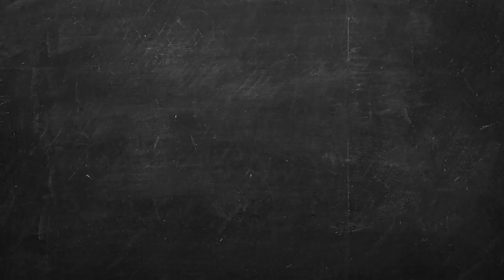Star wars message board | Creative ideas | Recipes | Fun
I create with love. Do you?

♡ I'm Anita, I love creative life. Hello from Budapest. Create cute DIY, RECIPE ideas with me. Let me inspire you!

Follow me for inspiring creative ideas, DIY projects, and interior design tips.

Have a nice and creative day!

I would love to collaborate with similar creative channel, please write me, if you like my content.

Post box: Hungary, Budapest, H-1701, PF 105.